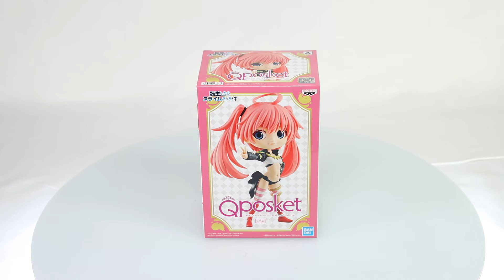Q Posket Millim (Ver. A): That Time I Got Reincarnated As A Slime Box Video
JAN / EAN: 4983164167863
Product Name: Q posket Millim (Ver. A)
Series: That Time I Got Reincarnated as a Slime
Manufacturer: Banpresto